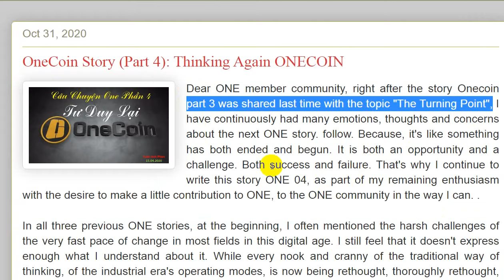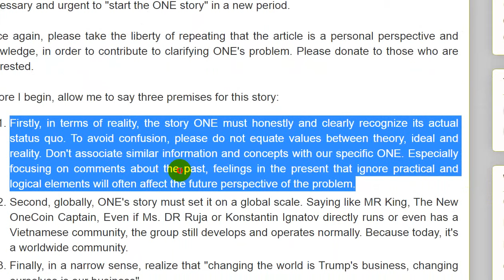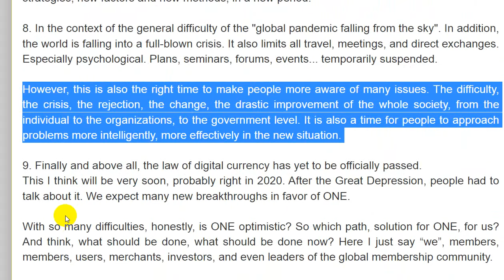18 OneCoin Story Of Exchange Lessons That Will Pay Off || Quick Tips About OneCoin Story Of Exchange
Quick Tips About OneCoin Story Of Exchange